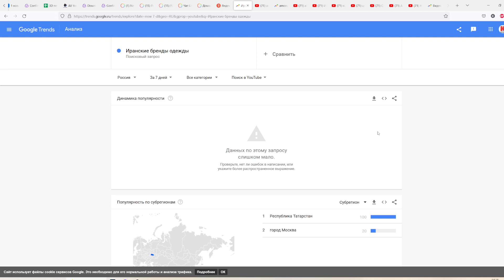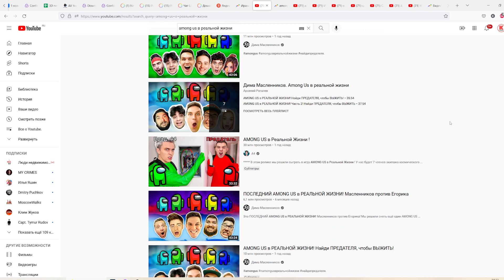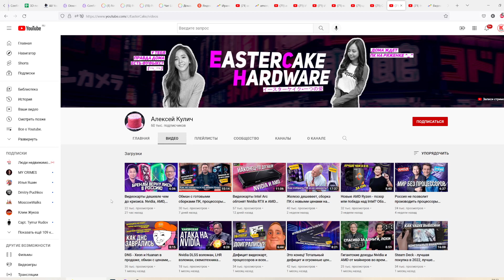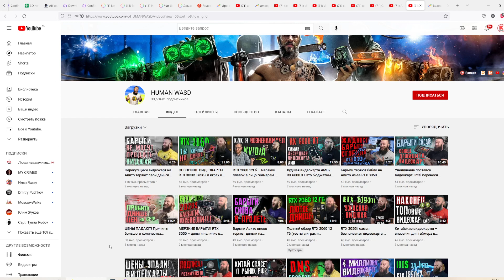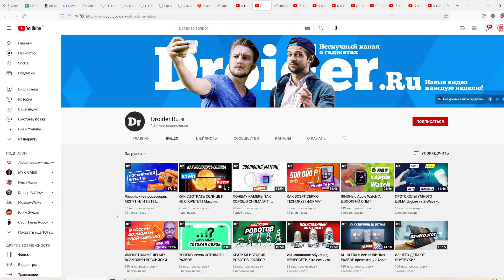Вот почему падают просмотры на канале и новые видео не получают трафик на YouTube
Заработок на иностранном YouTube-канале с нуля для тех, кто находится в России
Успех видео на YouTube определяется множеством факторов, одним из которых является тема ролика. Авторы должны учитывать все аспекты, которые могут обеспечить динамичное продвижение видео на выбранную тематику. Сегодня я расскажу о том, как правильно подобрать тему для ролика, а также об особенностях проведения конкурентного анализа и работы с Google Trends.

00:00 ► Вступление
00:16 ► Как правильно работать с Google Trends
01:04 ► Об анализе актуальности прошлогодних трендов
02:14 ► Какая тема сейчас актуальна на YouTube
03:40 ► Какими факторами нужно руководствоваться при выборе темы для видео
07:11 ► Как заработать на иностранном YouTube
Konoden расскажет, почему доход на ютуб упал и почему упали просмотры на youtube, хотя канал активно развивается. Вы узнаете, что снимать на youtube, чтобы ролики были востребованы, как выбрать тему для видеоролика с учетом данных из Google Trends, как набирать просмотры на ютубе на регулярной основе. Вы поймете, как грамотно проводить конкурентный анализ, чтобы увеличить заработок на youtube, как поднять просмотры на youtube с помощью трендовых тем, что снимать на ютуб сейчас, чтобы контент соответствовал ожиданиям зрителей. Коноден расскажет, как раскрутить канал на youtube быстро, чтобы продвижение видео на youtube шло динамично, а у ролики имели хорошие просмотры. На платформе существует схема заработка на иностранном youtube, которая позволяет получать заработок на ютубе блогерам из России. Данная схема даст понять, как набрать просмотры в youtube и получать хороший доход с помощью иностранных зрителей.

С вами Денис Коновалов Konoden, сертифицированный специалист YouTube. Монетизация YouTube - мой основной источник дохода. Канал konoden - сообщество русскоязычных блогеров, авторов YouTube-каналов и представителей бизнеса на YouTube. Здесь у каждого есть свой канал, меня смотрят как начинающие блогеры, так и популярные ютуберы, у которых сотни тысяч и даже миллионы подписчиков, потому что на канале коноден всегда свежая информация про YouTube, новые правила YouTube и алгоритмы YouTube. А ведь для заработка в интернете на YouTube вовсе не обязательно иметь миллионы просмотров, все зависит от бизнес-модели. Есть каналы, которые при небольшом числе просмотров имеют хороший стабильный доход. Если вы всерьез решили разобраться, как стать блогером, рекомендую пройти мою бесплатную школу блогеров, где вы узнаете, какие видео набирают просмотры, как оптимизировать видео на YouTube, как набрать подписчиков, как не получить страйк, как сделать превью на видео, как раскрутить канал на YouTube. Видео на моем канале выходят каждый понедельник, среду и пятницу в 18:00 по мск.